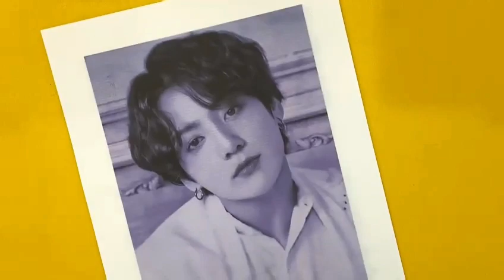Jeon Jung-Kook from BTS | Black and White Drawing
This is my first black and white drawing video posted, and i really happy with the results too! how bout yall?

Materials :
1. A4 paper
2. HB and 8B pencils
3. Eraser
4. Faber Castell Kneadable Eraser ; blue
5. Conte Powder
6. Brush
7. Uni Posca PC-5M Marker Pen ; black and white
8. Tissues and Cotton Buds